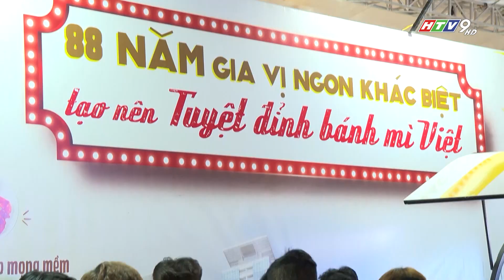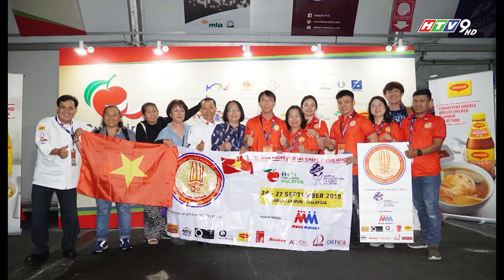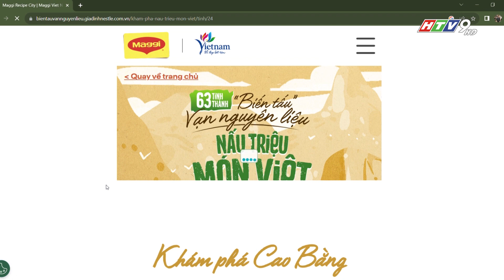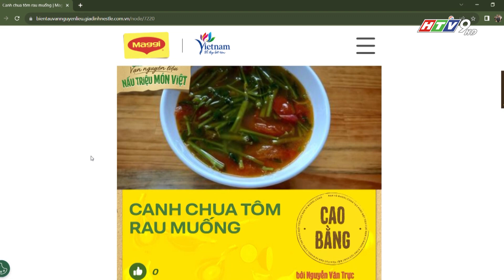XÂY DỰNG THƯƠNG HIỆU ẨM THỰC TP HỒ CHÍ MINH QUA CÁC LỄ HỘI ẨM THỰC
Với 1 nền ẩm thực đa dạng, pha trộn nhiều phong cách vùng miền khác nhau, Sài Gòn – TPHCM hội đủ những điều kiện để tạo nên 1 thương hiệu ẩm thực của riêng mình. Và để thương hiệu ẩm thực đó có thể, lan tỏa đủ sức níu chân du khách mỗi khi đến đây là điều mà những người làm du lịch của TP đã và đang thực hiện trong nhiều năm qua. Đó cũng là những điều mà chúng tôi muốn trao đổi với những vị khách mời trong chương trình tọa đàm hôm nay, với chủ đề: ”PHÁT TRIỂN THƯƠNG HIỆU ẨM THỰC TPHCM”.